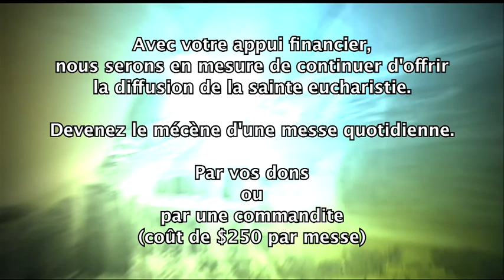Ma foi agit - Jour 9 (18 mars 2012)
Neuvaine à saint Joseph
Réflexion de Soeur Doris Lamontagne, p.f.m., à 0:19:51